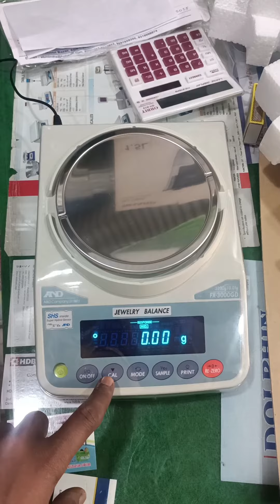And Fx3000gd Gold Weighing Balance Calibration